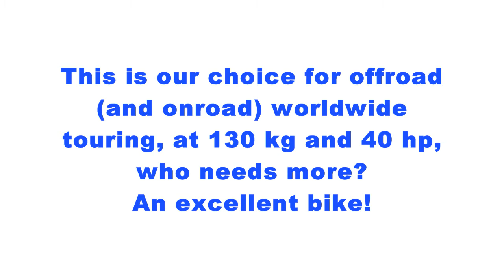CCM Adventure GP450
This bike is a true alternative to the heavy BMW counterparts. At 130 kg and 40 hp it is as swift and light as a cross but has the luggage capacity of touring enduros. And it's got a nice clearance, too. We would definitely choose this bike over BMWs.